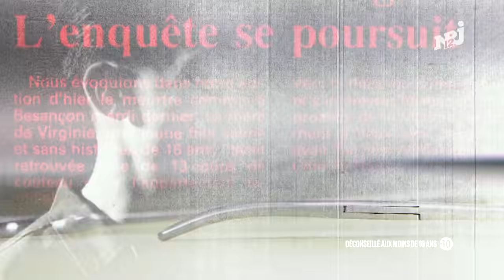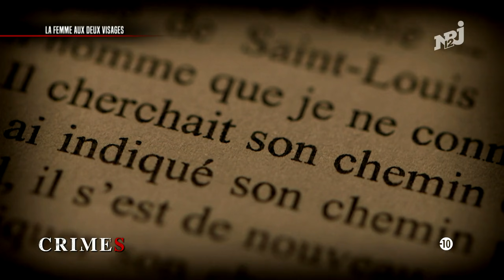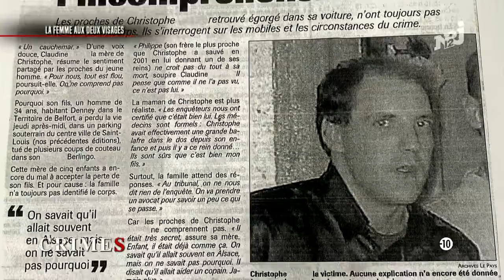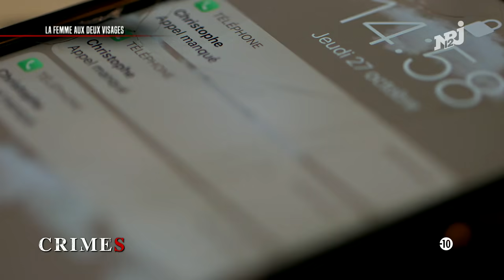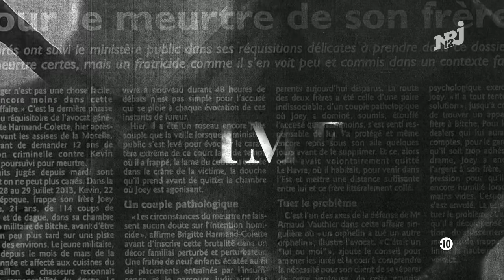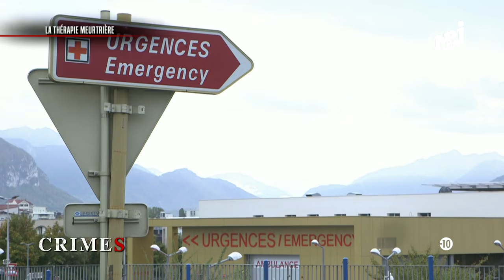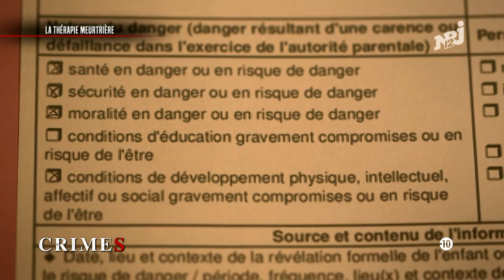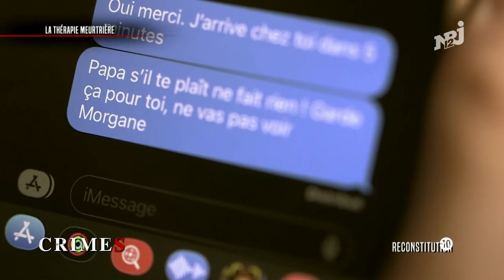CRIMES - BARBARIE EN SUISSE !